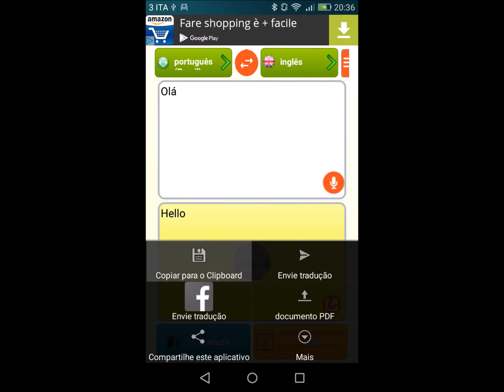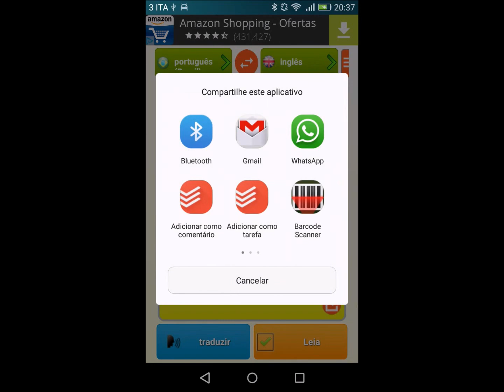descobrir as funcionalidades intérprete de aplicativos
Este vídeo explica algumas fuctionalities do aplicativo.
- Voz de voz
- Opção de tela cheia
- Tradução Partilhar
- Criar documentos PDF
- muitos outros.